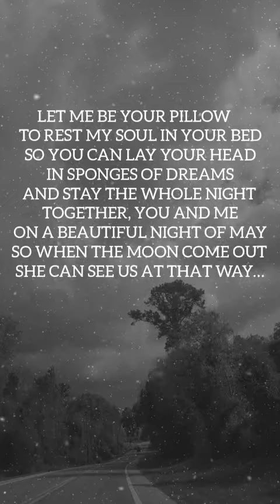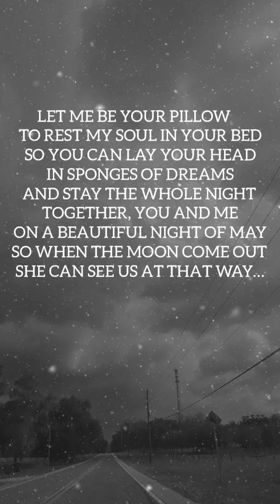Be Mine Love Poems